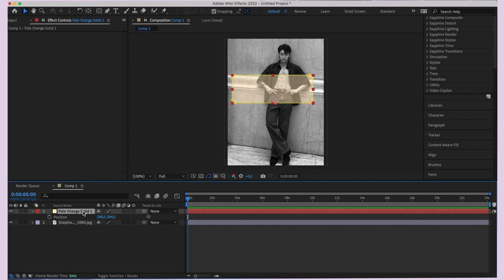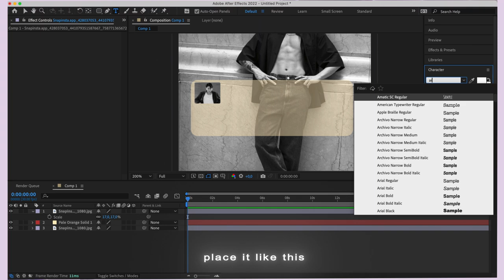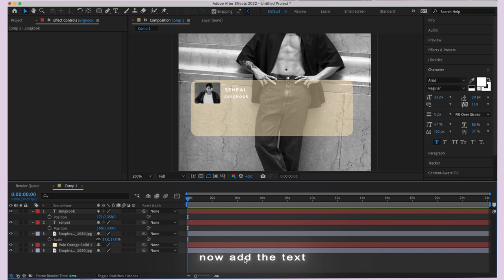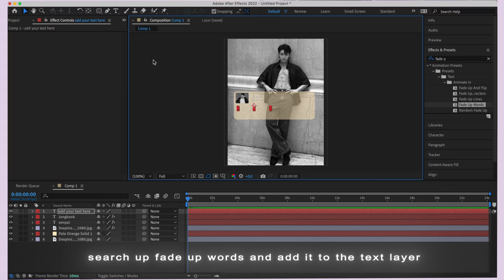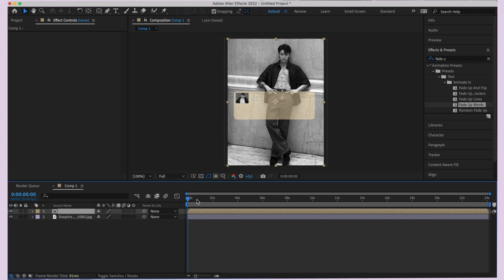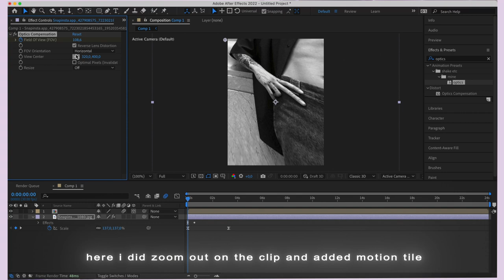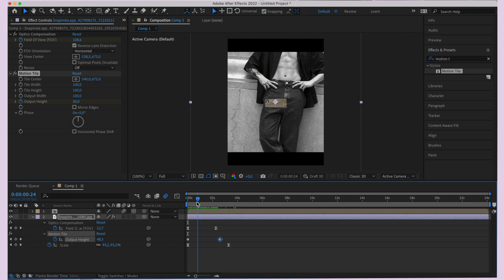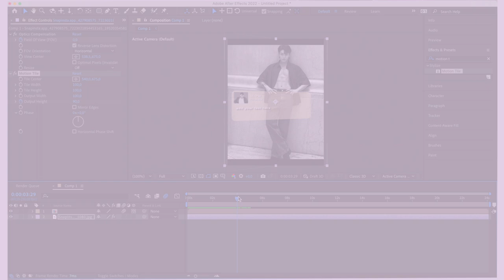Spotify layout tutorial I After effects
if its too quick then please slow it down with the playback speed thingy

Timestamps:
intro 0:00-0:09
tutorial  0:10-7:06